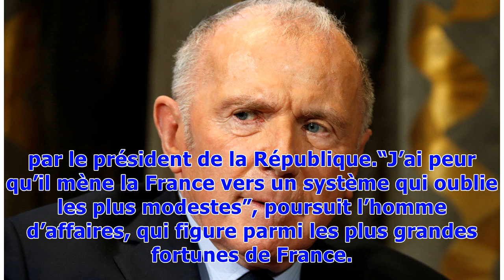▼François Pinault : Macron "ne comprend pas les petites gens"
François Pinault à Rennes, le 2 avril 2017© AFP/Archives DAMIEN MEYERDans un long portrait paru vendredi, consacré à ses activités de collectionneur d’art contemporain, François Pinault se montre inquiet de la politique menée par le président de la République.“J’ai peur qu’il mène la France vers un système qui oublie les plus modestes”, poursuit l’homme d’affaires, qui figure parmi les plus grandes fortunes de France. Le Monde rappelle que M. Pinault avait confié en 2012 avoir voté pour François...